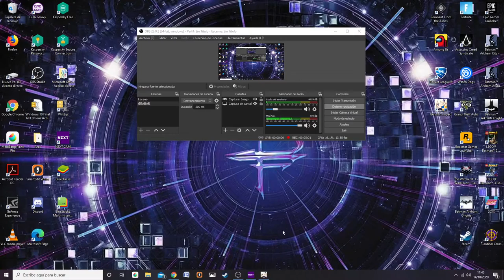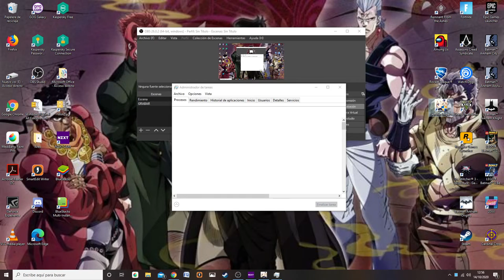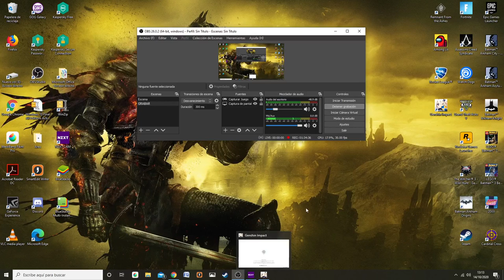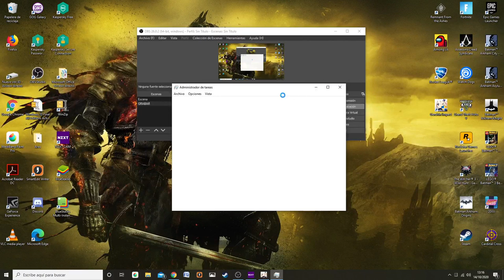El tesoro pirata || Genshin Impact #3